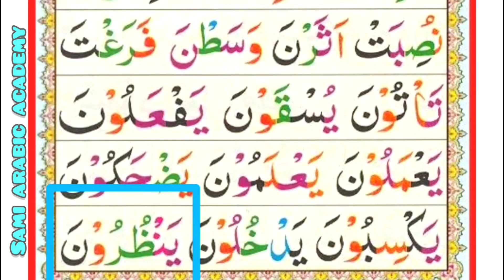Easy Noorani Qaida Lesson 11 in Urdu | Quran Learning Videos | نورانی قاعدہ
noorani qaida lesson nu 11 phrny ka tariqa
norani qaida lesso no 11 ko kasy phry
noorani qaida ko kasy phry
norani qaida ko tajweed se phry
noorani qaida ko tajweed ke sat phrny ka tariqa
noorani qaida takhti numbr 11 ko phrny ka tariqa
takhti numbr 11 ko tajweed kay sat phry
lesson no 11 with tajweed